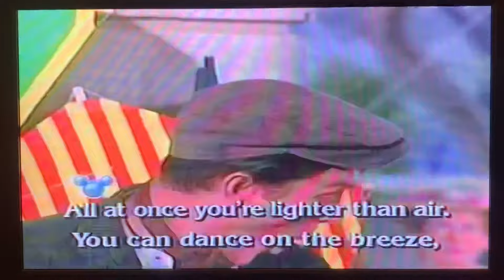Disney Sing Along Songs Heigh-Ho (1987) Let's Go Fly a Kite